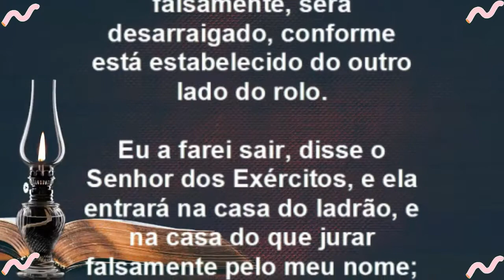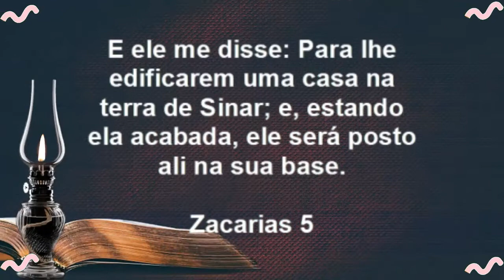Zacarias Capítulo 5 | A Sexta Visão : O Rolo Voante - Bíblia Sagrada Online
Zacarias Capítulo 5 | A Sexta Visão : O Rolo Voante - Bíblia Sagrada Online - Olá meu querido irmão e minha querida irmã, que a do Senhor Jesus Cristo venha sobre a sua vida e sobre a sua família hoje e Sempre.

Zacarias Capítulo 4 | A Quinta Visão : O cartiçal de Ouro e as Sete Lâmpadas - Bíblia Sagrada